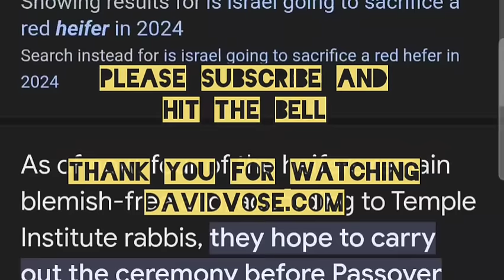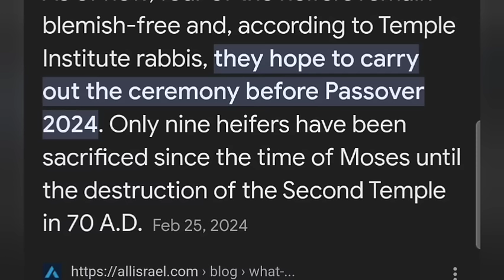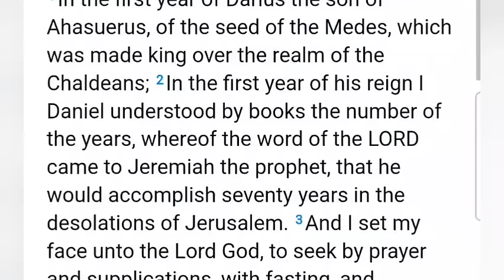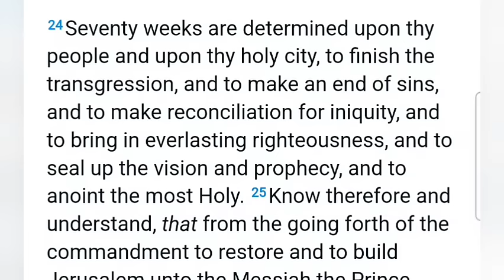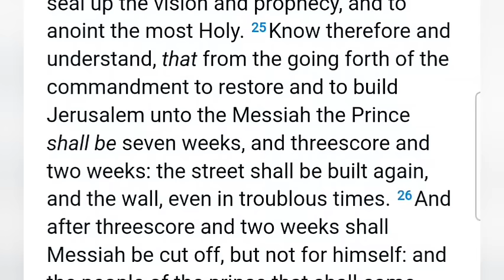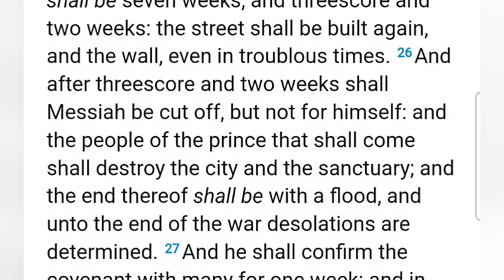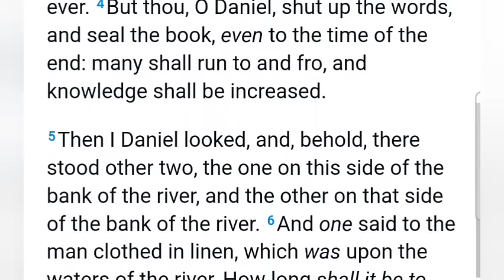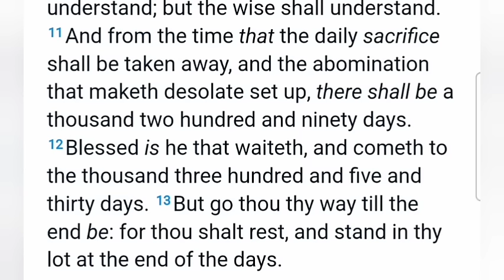Nook Attack Imminent - Jerusalem will Fall in April 2024 - 1788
The Tribulation Must begin in Spring